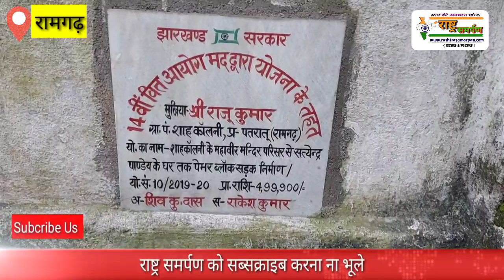पतरातू : रोड का पैसा लगाया मंदिर में, सवाल करने पर मिल हरिजन एक्ट में फ़साने की धमकी